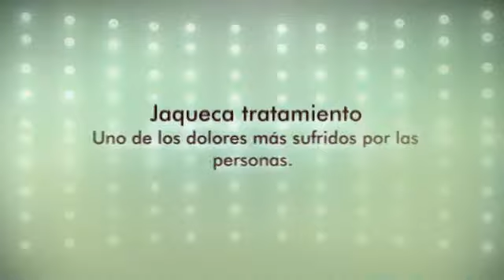Jaqueca tratamiento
Cuando hablamos de las cefaleas, sabemos todos a lo que nos referimos, si no es así, es sencillo, cuando decimos la palabra: Cefalea. Es aquel estado en el que nuestra cabeza siente un dolor agudo y en principio temporal, por eso solemos querer por ejemplo para la Jaqueca tratamiento debido.
Hay muchos tipos de Cefalea, y cada uno de ellos puede doler en un lugar distinto de nuestro cráneo y cada uno de estos particulares dolores nos dicen que tipo de dolor es el que tenemos. Aunque sea el tipo de dolor que se tenga o el tipo de Cefalea que se desarrolle hay que controlarlo y evitarlo.
Para que te hagas una idea, la cefalea más típica es la Migraña, esta has debido de oírla en muchas ocasiones y es que nos afecta a muchas de las personas y suele afectar a una zona concreta de nuestro cráneo, o el lado derecho o el izquierdo.
Seguidamente nos encontramos también con la Cefalea Tensional, este por lo general lo hemos vivido todos alguna vez en nuestra vida y es que el dolor de este tipo de cefalea se ve estrechamente ligado a nuestro estado anímico, si estamos tensos, nerviosos o pasamos por un mal momento es muy probable que pasemos a tener una Cefalea Tensional.
Por supuesto hay multitudes de tipos de dolores de cabeza y cefaleas, y por eso queremos un tratamiento adecuado, por ejemplo uno para Jaqueca tratamiento que nos alivie y sucesivamente con todo tipo de dolencias, así que lo que debes hacer es mejorar tu cefalea y con eso, puedo ayudarte, y de una manera muy fácil.